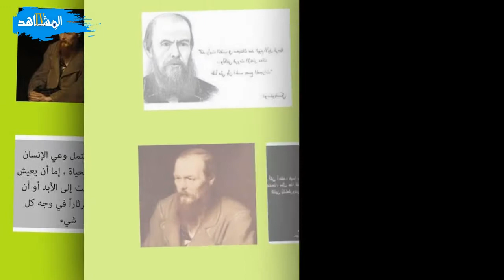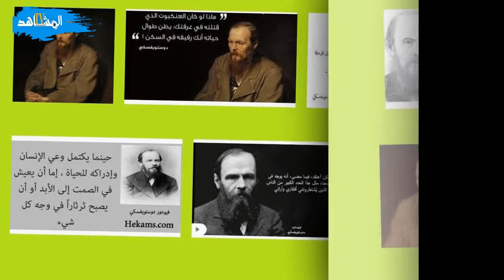الكاتب وتجربة الاعتقال وكسر الروح